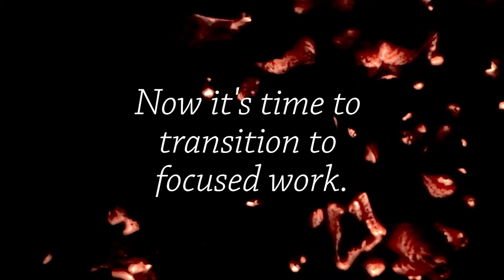ASMR | Fireside Pomodoro Unit - 25 MIN -No Talking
5 Minute Break
20 Minute Work Session
Loop as needed 🙏

@RissBic on Instagram